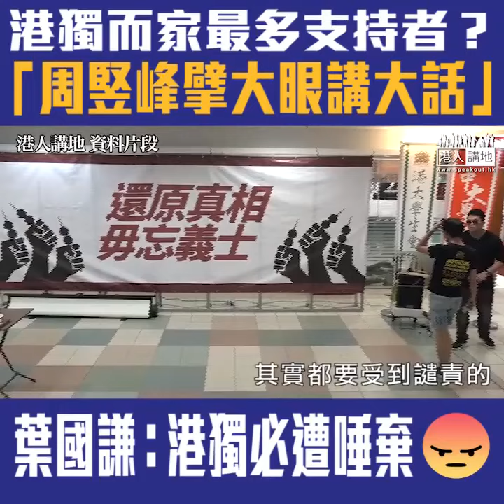【短片】【公然播獨】周竪峰狂言指現正值港獨支持者最多的時間 葉國謙譴責：擘大眼講大話、港獨必被唾棄、校園不容港獨！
//早前旺暴3周年集會喺港大舉行，多個主張港獨人士連番發言，中文大學學生會前會長周竪峰呼籲繼續努力搞港獨，更口出狂言指現正支持者最多嘅時間！葉國謙直指佢係擘大眼講大話！//